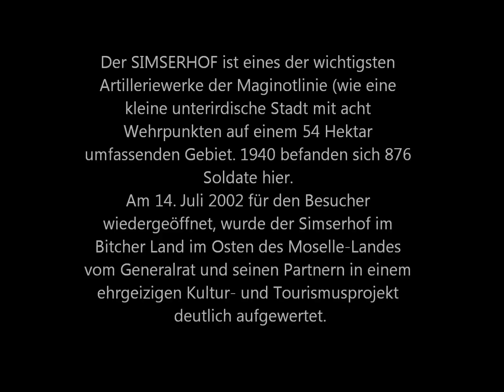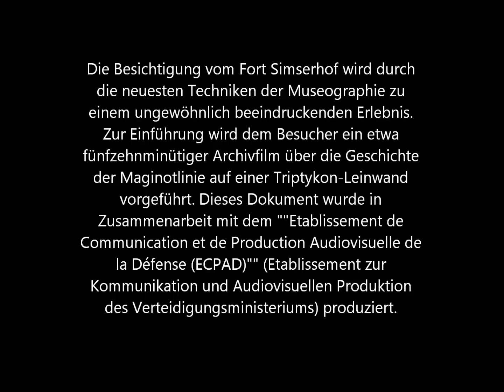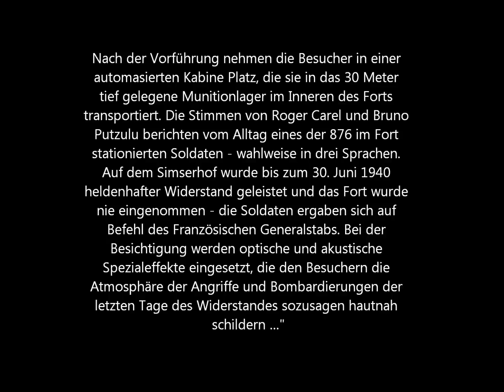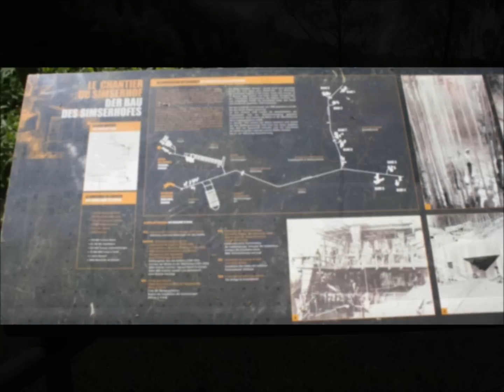der simserhof-das unbezwingbare fort der maginot linie